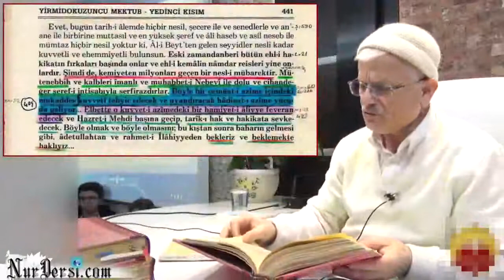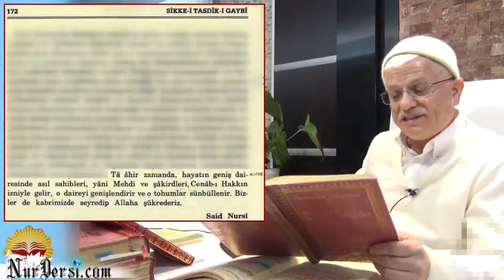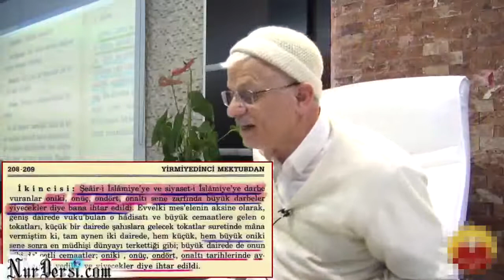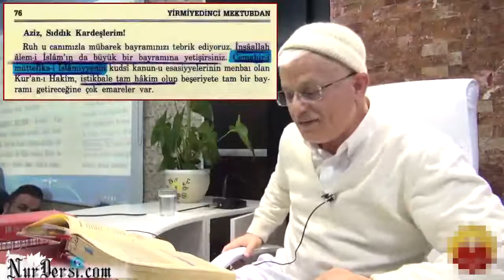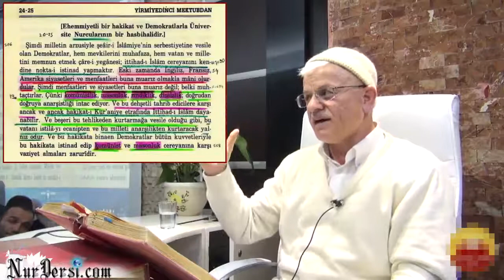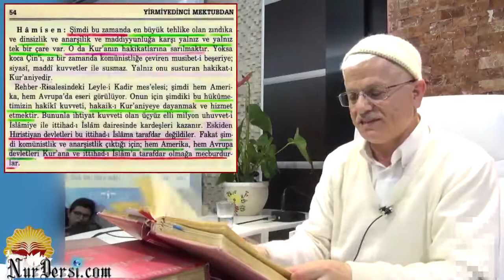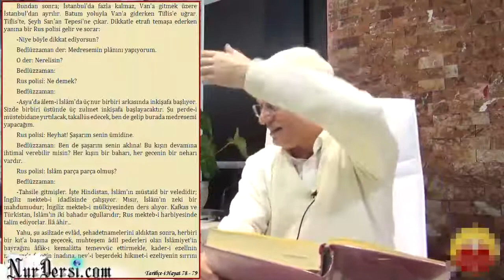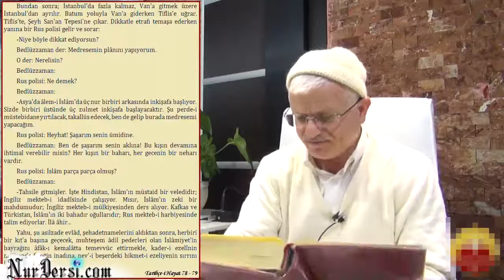Hasan Akar - İttihad-ı İslam 3 - Kafirler İstemezse de...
Hasan Akar - İttihad-ı İslam 3 - Kafirler İstemezse de (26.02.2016)